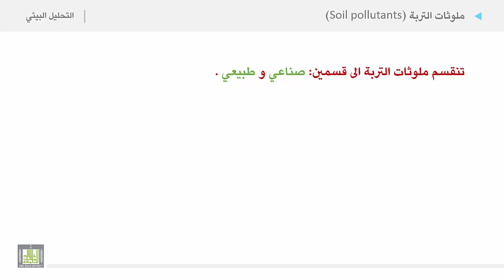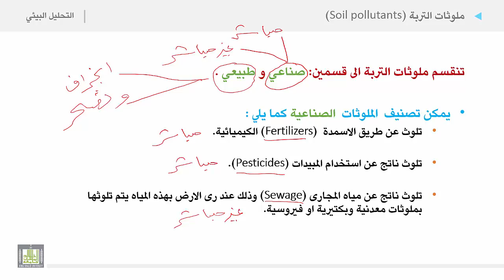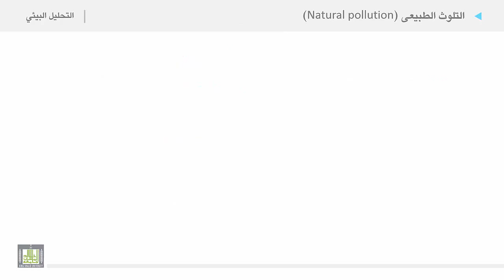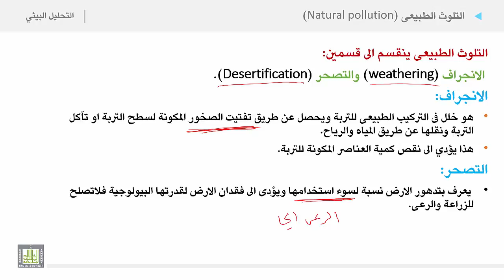التحليل البيئي 2 | الوحدة 3 | ملوثات التربة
1. التلوث الطبيعى
a. الانجراف
b. التصحر
2. التلوث الصناعى